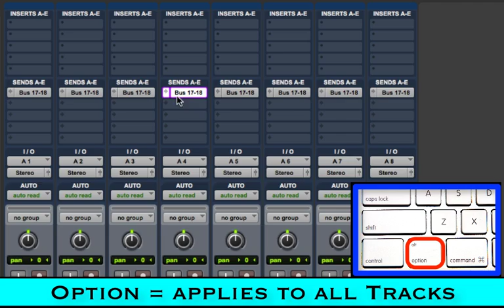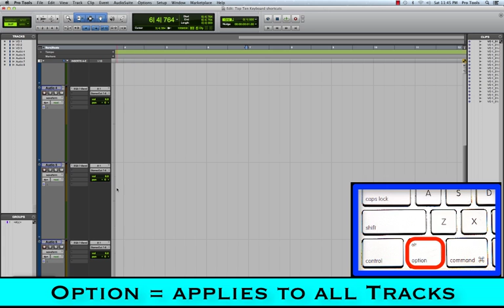Pro Tools Shortcut - Do To All Tracks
This short cut applies many Pro Tools functions to all tracks in the session at once. i.e. mute all tracks, create a send on all tracks, etc.

For more great Pro Tools tutorials, info and tips & tricks and check out
The Ultimate Pro Tools Course...  Only $97 for a limited time!!  (regularly $197)

Over 12 hours of Pro Tools tutorial videos for beginner to advanced Pro Tools users.

To book a one on one tutorial or Pro Tools support session go